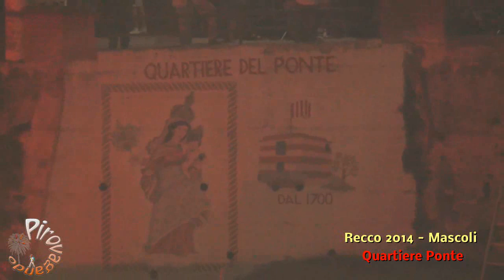RECCO (Genova) - Uscita processione e mascoli (2014)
RECCO (Genova) - N.S. del Suffragio - 8 Settembre 2014

Uscita della processione e mascoli dei quartieri Verzemma, Spiaggia e Ponte